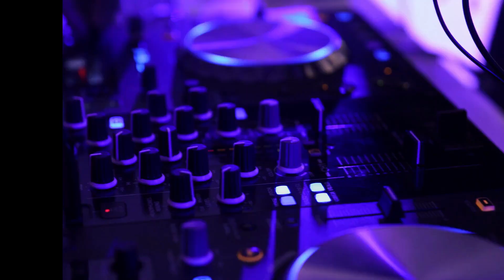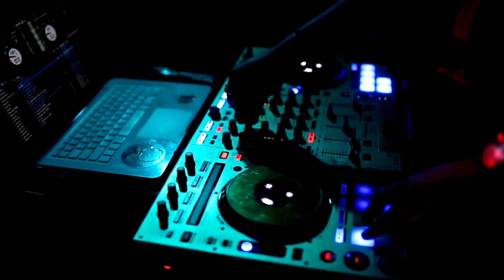Disco Dancing Free Footage